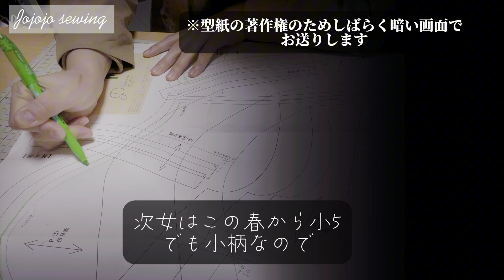【ASMR】フリルスタンドカラーピンタックヨークのルームドレスを縫う動画【作業動画】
昭和の職業用足踏みミシンsinger188u bluechampionでフリルスタンドカラーピンタックヨークのルームドレスを縫いました。
型紙はmoiponさんの「Joy of sewing さぁ縫おう」のルームドレスをアレンジしています。

白いダブルガーゼを使って、柔らかく軽い春らしいルームドレスになりました。

アニメ好きな小5の次女のために縫ったので、葬送のフリーレンのフェルンのワンピースを意識しています。